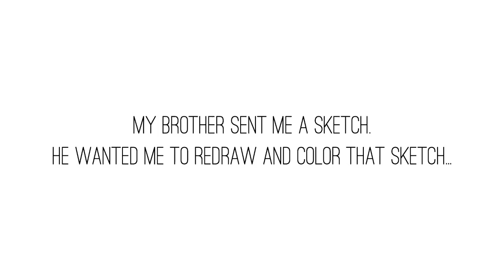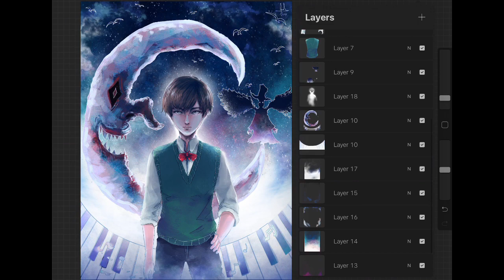REDRAWING MY BROTHER'S SKETCH!!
Once upon a time in November, my brother sent me a sketch and asked if I could redraw and color it for him. SAY NO MORE.
Title: "Inertia"
Tools: iPad Pro, Apple Pencil, finger
App: Procreate for iOS

Instagram.com/zzycrownart
Facebook.com/izzycrownart